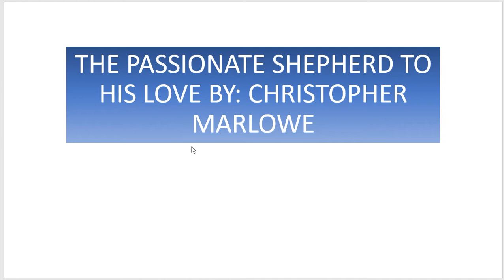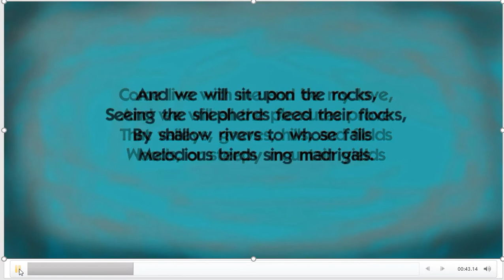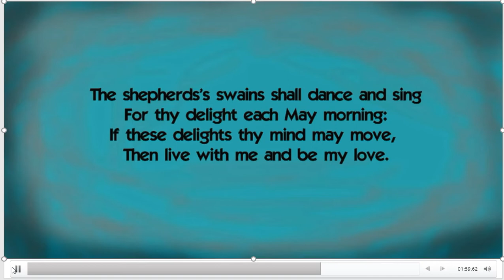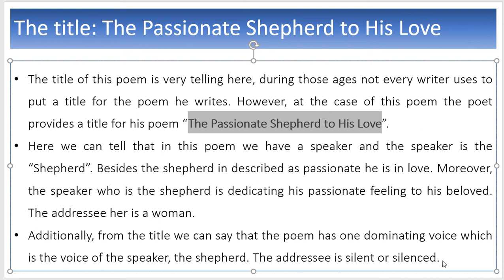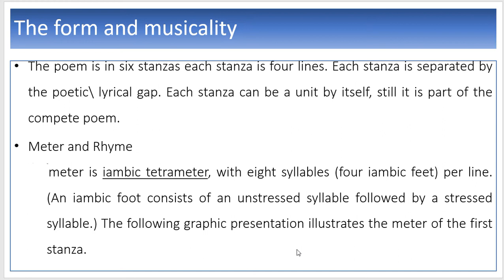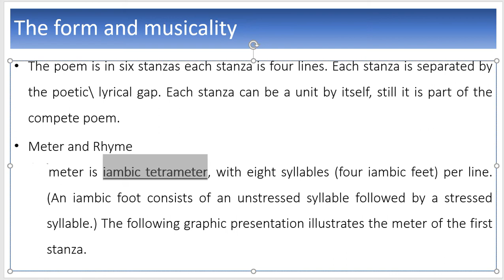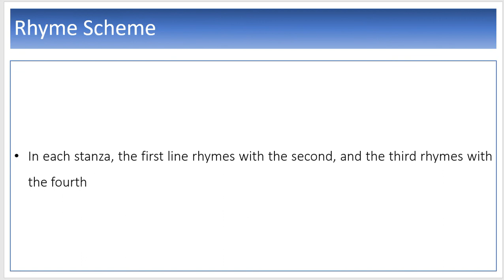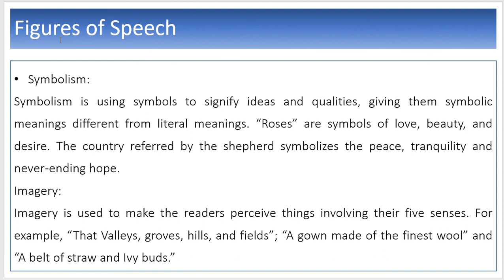CHRISTOPHER MARLOWE 1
أ.محمد شملخ
كلية العلوم الإنسانية